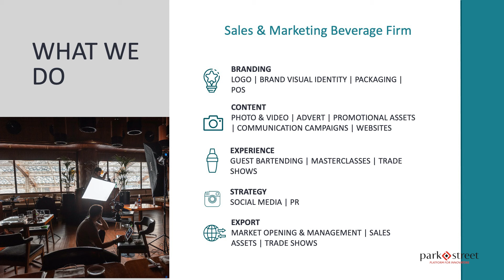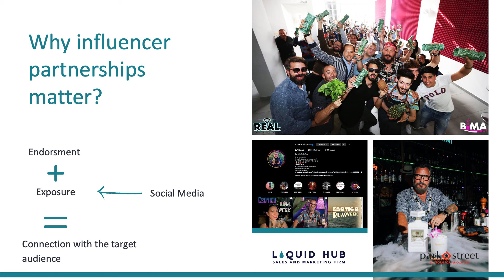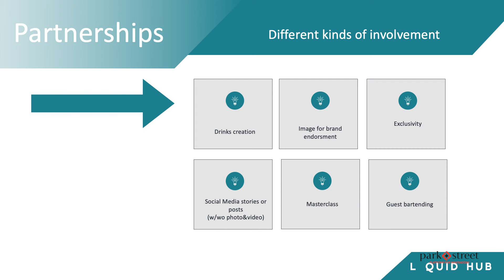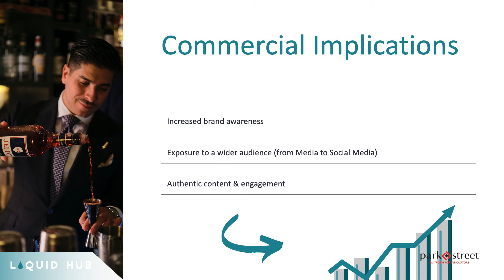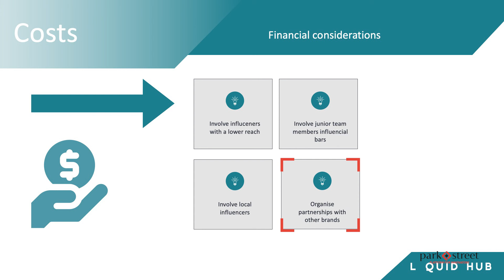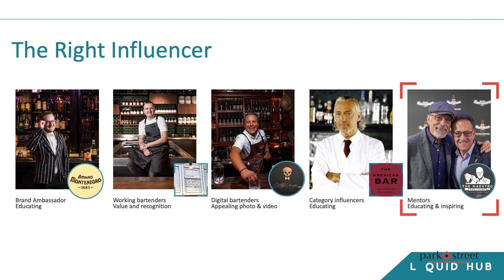How Influencers and Alcohol Brands Can Work Together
Giacomo Sai, Business Development Manager at Liquid-Hub.com, discusses how influencers and alcohol brands can work together to increase sales. Sai touches on why these partnerships matter in the grand scheme and the commercial implications.

📚 Check out the full PowerPoint on How Influencers and Alcohol Brands Can Work Together

00:00 Introduction
01:00 Agenda
01:11 Why Influencer Partnerships Matter
01:59 Different Kinds of Involvement
02:16 Costs
03:00 Commercial Implications
04:29 Influencers within the Industry